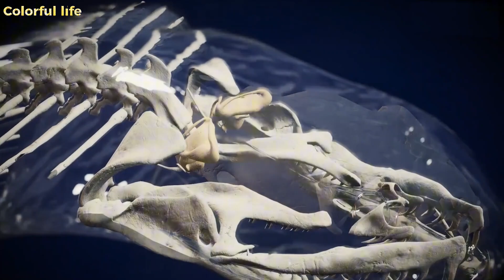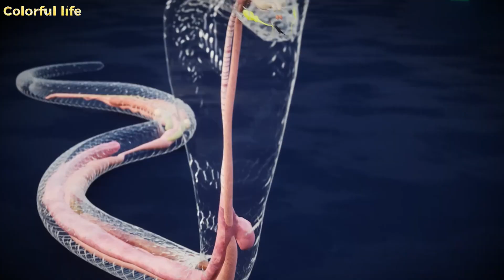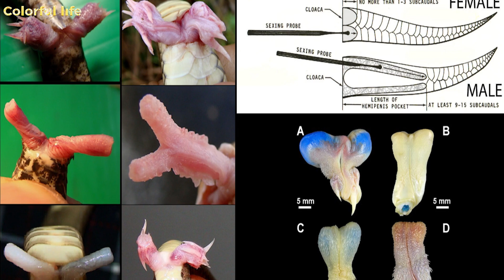Colorful life - Năm rắn: Giải mã loài rắn từ A đến Z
Rắn là một loài động vật đặc biệt trong thế giới tự nhiên, nổi bật với khả năng thích nghi linh hoạt và sự bí ẩn trong cách săn mồi. Thuộc lớp bò sát và có họ hàng gần với thằn lằn, rắn đã trải qua quá trình tiến hóa hàng triệu năm để trở thành một sinh vật không chân, không tai và không mí mắt, nhưng lại sở hữu các cơ chế hoàn hảo giúp chúng thống trị hệ sinh thái.
Cấu trúc cơ thể và sự thích nghi:
Rắn mất đi tứ chi nhưng đã phát triển hệ cơ và khung xương linh hoạt đáng kinh ngạc. Xương hàm của chúng có thể mở rộng theo nhiều chiều, cho phép rắn nuốt con mồi lớn hơn nhiều lần kích thước cơ thể. Răng nanh của các loài rắn độc được phát triển như những dụng cụ chính xác để tiêm nọc độc vào con mồi. Chúng có thể thay thế răng liên tục, giúp duy trì hiệu quả săn mồi mà không lo răng bị gãy.
Đặc biệt, rắn sở hữu cơ quan Jacobson trong miệng, giúp chúng phân tích mùi và cảm nhận hướng đi của con mồi. Lưỡi chẻ đôi liên tục thè ra để thu thập các phân tử mùi từ không khí, cung cấp thông tin chính xác về môi trường xung quanh.
Khả năng cảm nhận và săn mồi:
Dù không có tai ngoài, rắn có thể cảm nhận các rung động từ mặt đất thông qua hệ thống xương hàm và tai trong. Một số loài rắn, như rắn hổ mang và rắn hố, có thêm cơ quan cảm biến nhiệt giúp phát hiện con mồi ngay cả trong điều kiện ánh sáng yếu. Cơ quan này cho phép chúng cảm nhận sự chênh lệch nhiệt độ nhỏ nhất và tấn công với độ chính xác cao.
Nọc độc của rắn là một vũ khí mạnh mẽ, với các loài rắn độc như rắn hổ mang, rắn cạp nong, hay rắn hố có khả năng giết chết con mồi trong tích tắc. Nọc độc được truyền qua các răng nanh sắc nhọn, và khi không dùng, rắn có thể gập các răng nanh này lại để bảo vệ.
Cách di chuyển:
Rắn có bốn kiểu di chuyển chính: uốn lượn, trườn ngang, di chuyển thẳng, và leo trèo. Kiểu uốn lượn là cách phổ biến nhất, giúp rắn di chuyển linh hoạt qua nhiều địa hình khác nhau. Khi gặp địa hình trơn trượt, chúng sẽ dùng kiểu trườn ngang để tăng tốc. Trong điều kiện cần leo trèo hoặc vượt qua chướng ngại vật, rắn sẽ dùng toàn bộ cơ thể để bám vào và kéo mình qua. Một số loài rắn, như rắn cây, thậm chí còn có thể trượt từ cây này sang cây khác bằng cách mở rộng cơ thể, tạo ra một "cánh" giúp chúng lướt đi trong không khí.
Sự tiến hóa và sinh tồn:
Rắn không chỉ là những kẻ săn mồi đáng sợ mà còn là bậc thầy của sự ngụy trang và phòng thủ. Chúng có thể giả chết hoặc phình to cơ thể để đe dọa kẻ thù. Một số loài, như rắn đuôi chuông, còn sử dụng đuôi để phát ra âm thanh cảnh báo.
Với khả năng thay đổi và thích nghi trong hàng triệu năm, rắn đã trở thành một sinh vật hoàn hảo trong tự nhiên, vượt qua những hạn chế về thể chất để trở thành những kẻ săn mồi đầy quyền lực trong thế giới động vật.